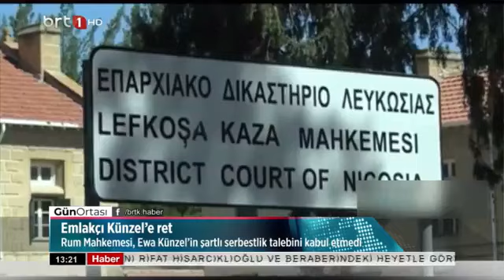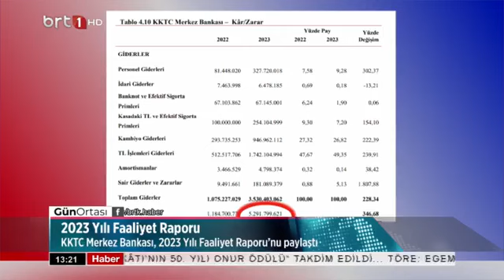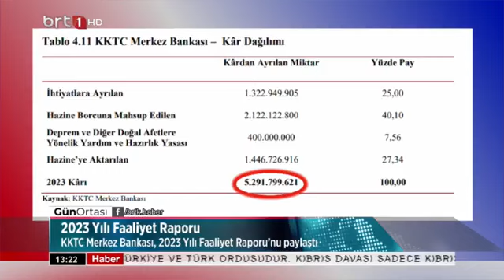Gün Ortası 27 07 2024